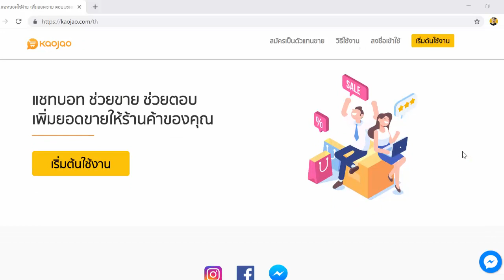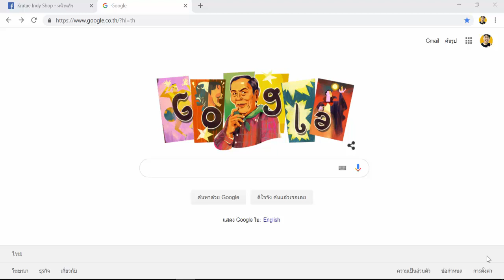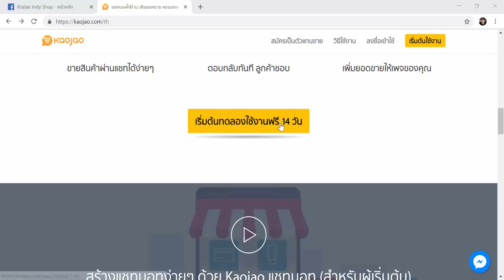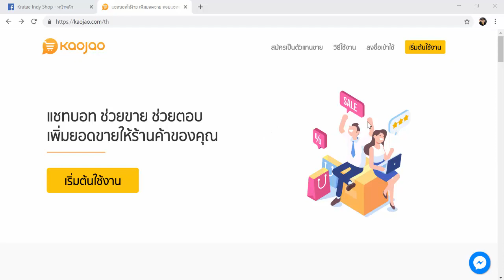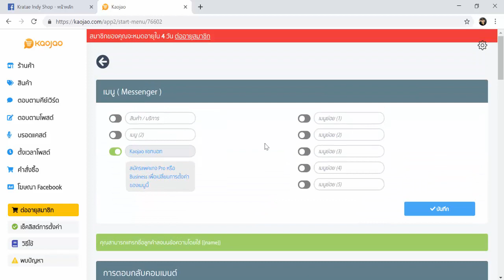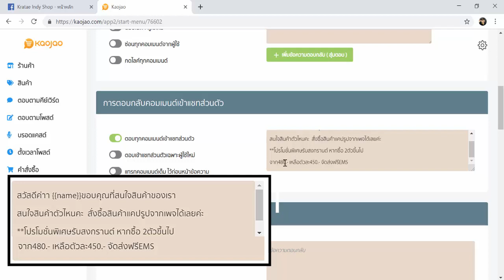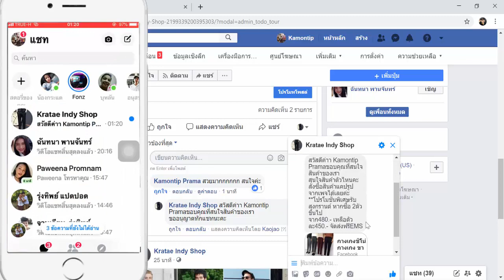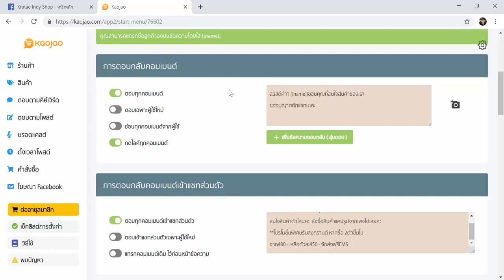เผยเบื้องหลังKaojao แชทบอท ตัวช่วยสำหรับคนขายของออนไลน์Ep.1/3IKratae Station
ผ่านไปล้านปีแสงแต่แม่ค้าก็ไม่ตอบกลับ!
ไม่ใช่เพราะอะไร มีคนทักแม้ค้าเยอะ แม่ค้าตอบไม่ทันจ้า
บางแชทแม่ค้านึกว่าตอบแล้ว มาเช็คอีกที
อ้าว!ยังไม่ตอบ ซวยแล้วว ลูกค้าจะงอนฉันไหมเนี่ย
คุณสามีก็ดูแล ลูกก็ต้องดูแล  เฮ้อ!  แม่ค้านั่งตอบแชทจนจักแร้เปียกแล้ว เข้าใจแม่ค้าด้วยน้า

แต่… แต่ปัญหาตอบแชทลูกค้าจนจักแร้เปียกจะหายไป
เมื่อแม่ค้าใช้แชทบอทKaojao  แชทบอทที่จะช่วยชอบแชท
ตอบคอมเมนต์ตามโพส์ แทนแม่ค้า  ทีเนี่ยแม่ค้าก็จะมีเวลาดูหนุ่มๆ เอ้ย!ดูแลคุณสามี และคุณคุณลูก  ที่สำคัญมีเวลาดูแลตัวเองด้วยจ้า
ลิงก์สมัครเข้าใช้งานแชทบอทKaojao
ลิงก์เพจเฟซบุ๊กแชทบอทKaojao